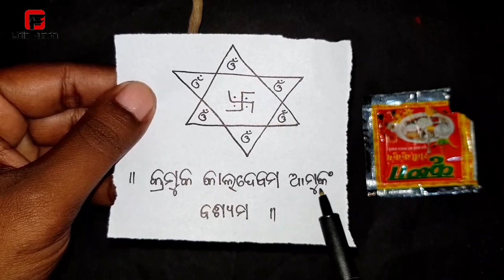ଯଦି ମିଳିଯାଏ ଏହି ଜିନିଷ ଝିଅ ପଟିବ || odia mantra yantra tantra vidya | vashikaran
Cover topic :-
odia funda
odia mantra yantra tantra vidya
odia tantra manta
odia vashikaran
tantra mantra odia tone totke vashikaran
vashikaran mantra
vashikaran mantra for love
vashikaran mantra love vines
vashikaran pocket fm
vashikaran specialist
vashikaran totka
vashikaran totke
vashikaran video